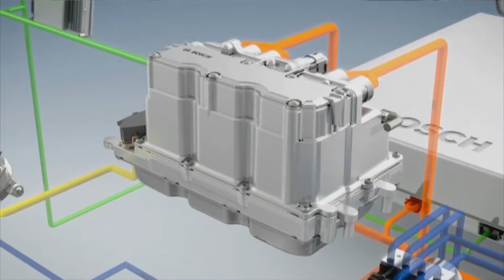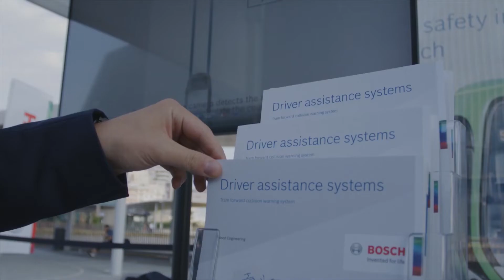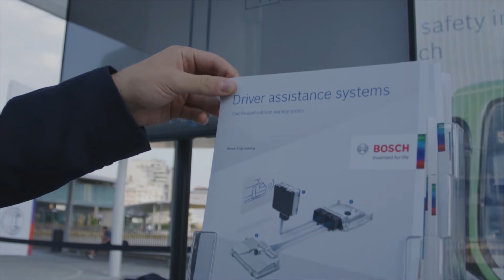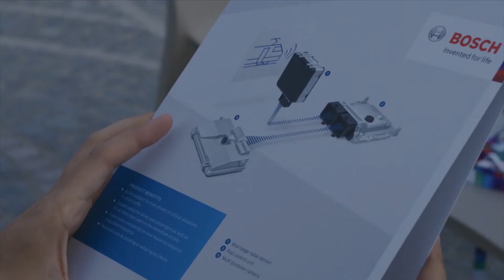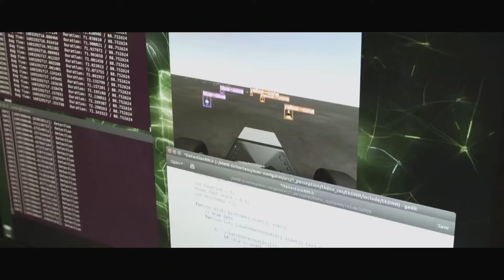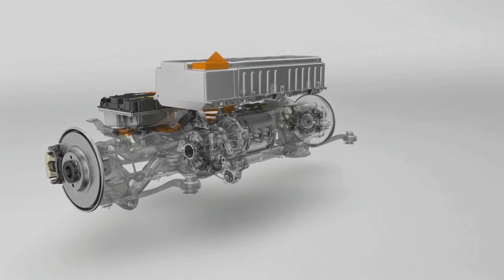Ospite in Collegamento: Gabriele Aimone Cat Pr Manager Bosch Italia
Durante il primo approfondimento in studio di oggi abbiamo affrontato
l’argomento della mobilità elettrica con uno dei principali
protagonisti del settore. L’azienda Robert Bosch ricopre da sempre un
ruolo fondamentale nella lotta contro le emissioni inquinanti
sviluppando sistemi innovativi in grado di fare la differenza. All’IAA
di Monaco di Baviera, Roberto Bosch ha presentato il primo cavo di
ricarica per auto elettriche senza scatola di controllo,  mentre alla
fiera Milano Citytech ha portato l’Immission Monitoring Box un
dispositivo ideato per misurare la qualità dell’aria nei comuni.